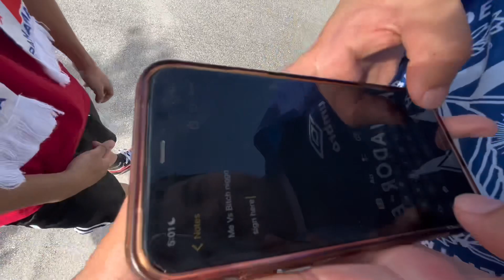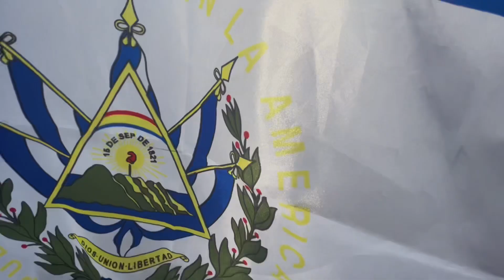El Salvador and Panama in the Gold Cup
Sorry I’ve been slacking with the videos more coming soon for sure
El Salvador playing Panama right now